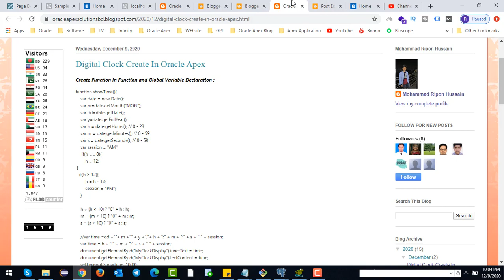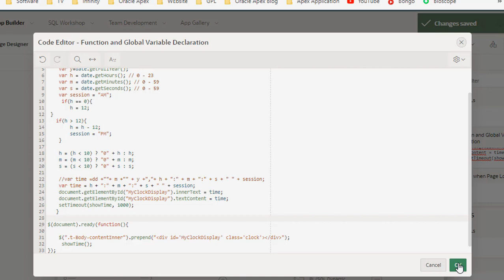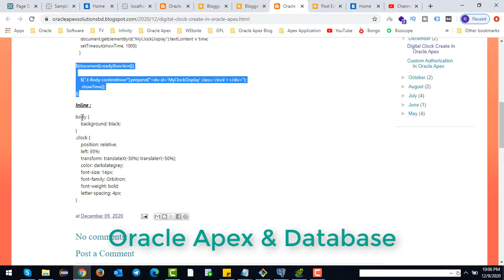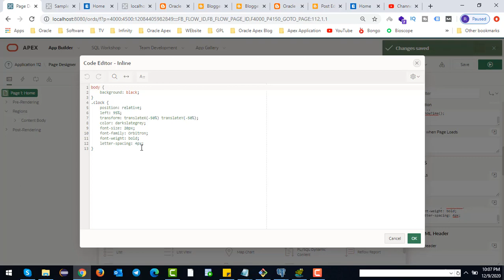Digital Clock Create In Oracle Apex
This video will help to build digital clock in oracle apex. This video also help you to use clock in oracle apex. oracle apex tutorial for beginners.